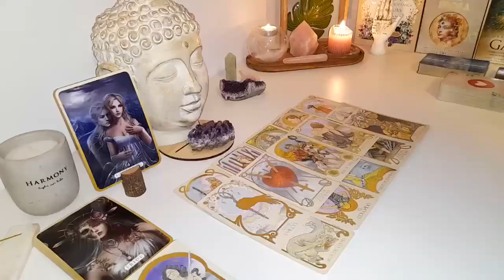TAURUS🤫 THEY FEEL INTENSE S*XUAL DESIRE FOR YOU💓 THEY ARE THE ONE FOR YOU ✨😍 MESSAGES FROM PERSON �